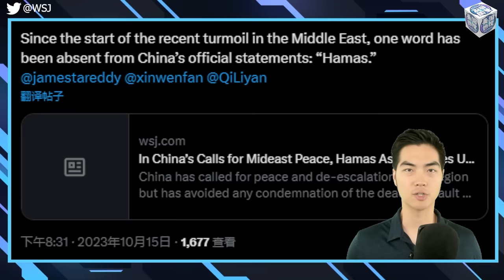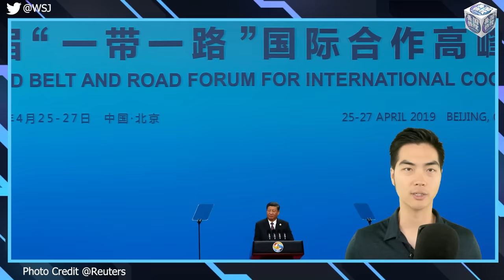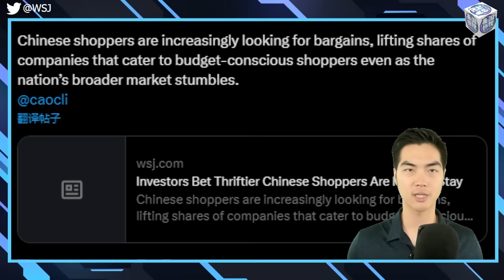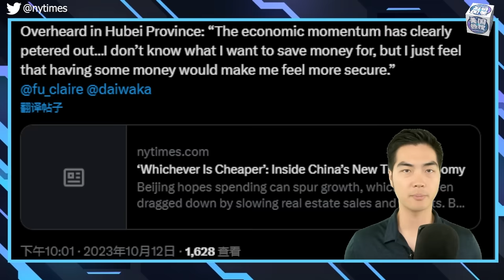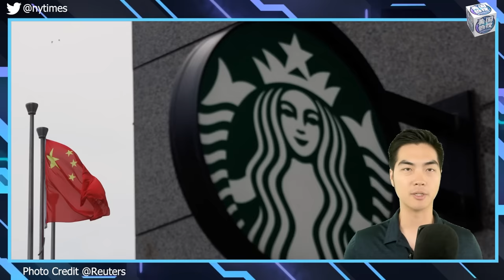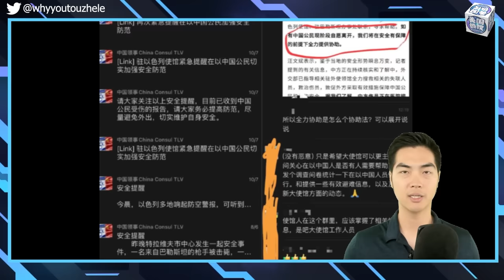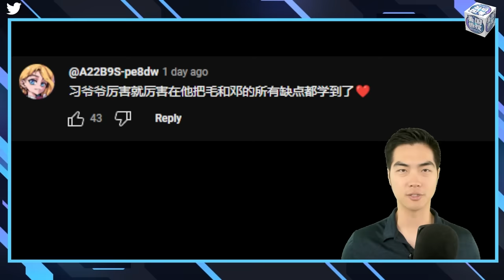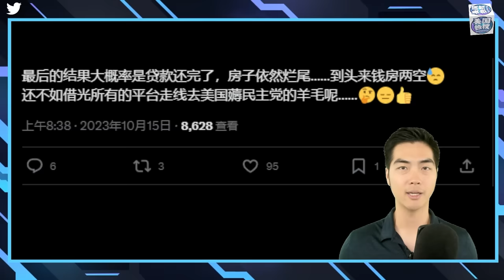10/16【美国热搜】中产的苦日子来了；专家：习近平无人性外交；中共的中东外交小算盘；以哈冲突，中国不撤侨反造假；小粉红因哈以冲突街头发疯；县委书记过总书记的瘾；烂尾楼改变外卖小哥的人生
1、中产的苦日子来了

2、专家：习近平 无人性外交

3、中共的中东外交小算盘

4、以哈冲突 ，中国不撤侨还造假

5、小粉红因哈以冲突街头发疯

6、县委书记过总书记的瘾

7、烂尾楼 改变外卖小哥的人生

00:00 开场视频

00:23 专家：习近平 无人性外交

05:36 中产的苦日子来了

12:41 荒诞图片

14:27 互动环节

15:26 荒诞视频
**翻墙上网办法**
翻墙软件

**通过Podcasts收听美国之音**